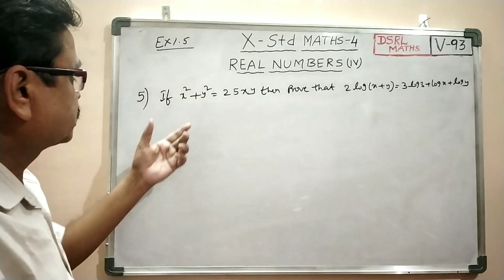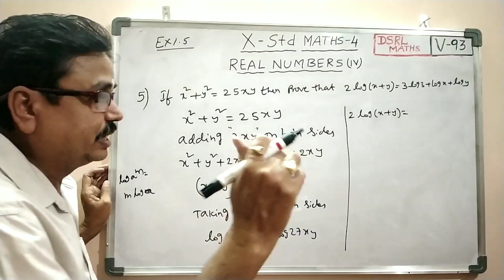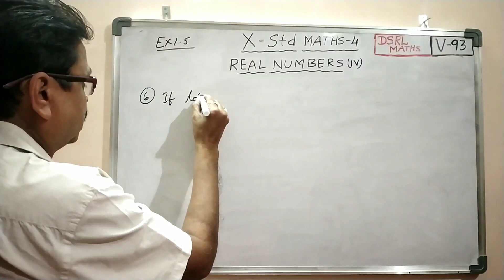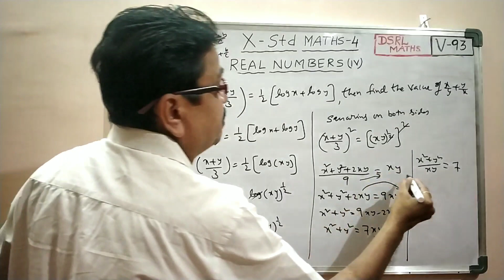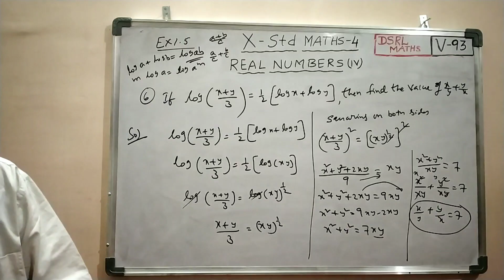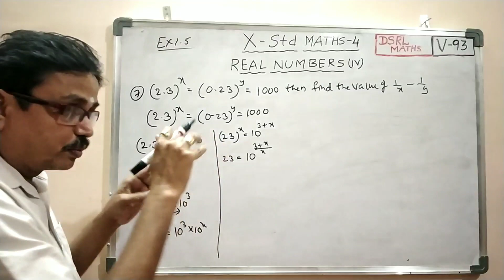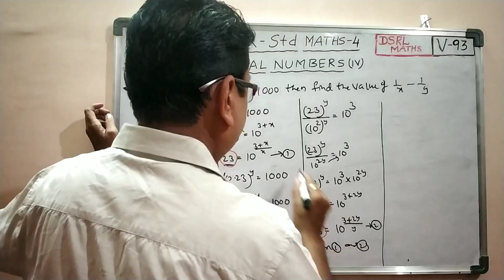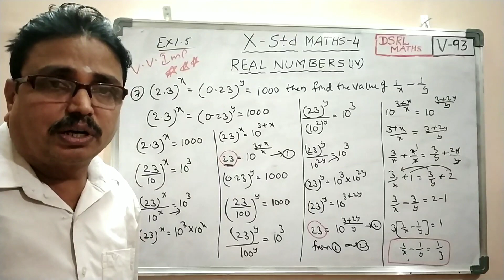X-Std Maths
Real Numbers.(logarithms)
Exercise 1.5